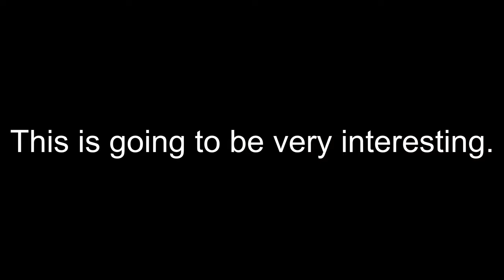Archer and Sarah Fisher Tcelitesquad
We’ll look who is coming to Tom Clancy’s: Elite Squad. I freaking knew Sarah was a spy. I knew it.